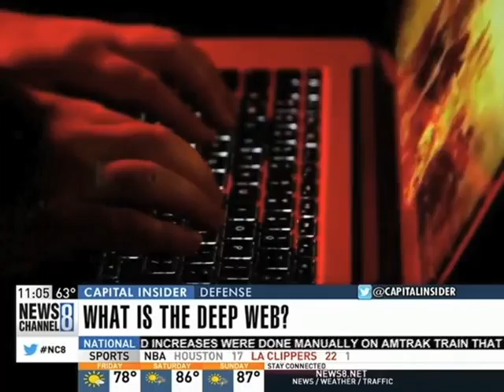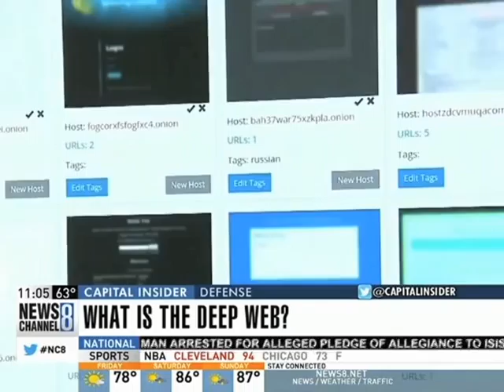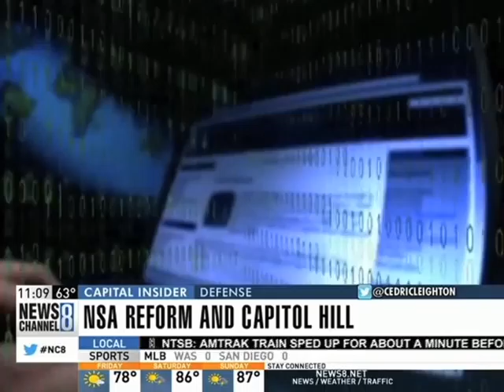Annie Jennings PR TV Publicity Client, Col. Cedric Leighton (Ret.) on News Channel 8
Annie Jennings PR provides authors and experts with opportunities for commentary in the major national magazines, top newspapers and on influential online media sites.